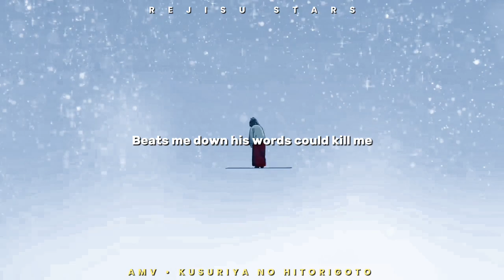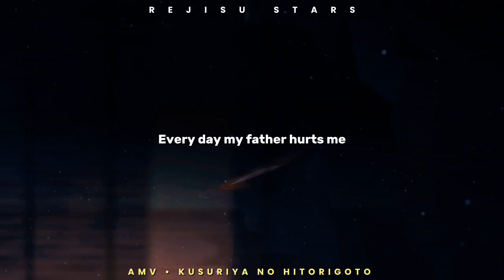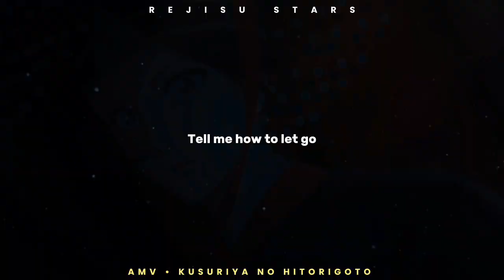AMV • Kusuriya no hitorigoto | Tell me how to let go | Lyrics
⚜️ Thank you very much for watching the video, leave in the comments what other MVs you would like to see on my channel.

⚜️ Sound: Rosendale - Tell Me How To Let Go